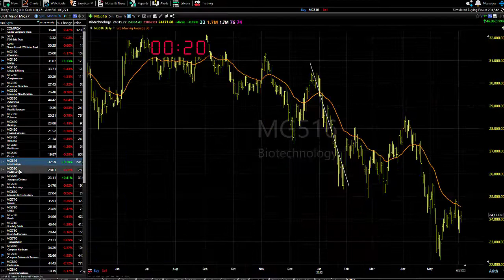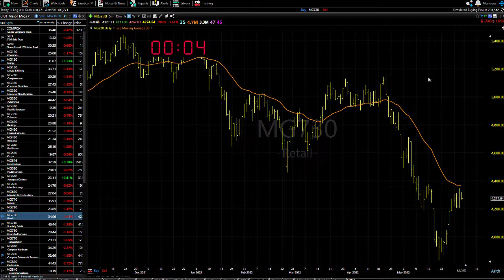06/06/22 Dave Landry's Market In A Minute-The Song Remains The Same